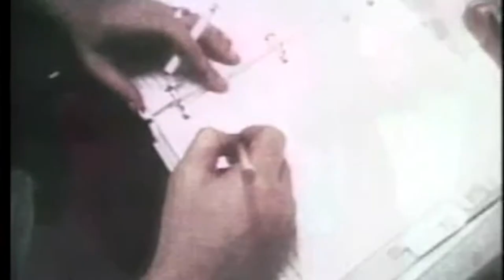Apollo 13: The Untold Story (2006) | Documentary | Trailer | Monarch Channel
Relive The Incredible True Story Of The Moon Mission That Nearly Ended In Horror.

It was April 13, 1970. The crew of Apollo 13 had just finished a light-hearted television broadcast showing the people back home what it's like to travel 205,000 miles from Earth. Everything was going smoothly when ground operators asked Jack Swigert to turn on the fans inside the service module's two liquid-oxygen tanks. This was a standard activity, one of the routine housekeeping chores conducted by the crew.All of a sudden, they heard a loud bang. The Master Alarm and Fuel Cell lights came on. A cascade of malfunctions quickly followed.It soon became clear that Apollo 13 would not be landing on the moon as planned. Due to an exploded oxygen tank, the crew and NASA faced several serious obstacles. First, they had to improvise and construct a carbon dioxide filter. Next, they had to operate and return their spacecraft with very little electrical power. Millions of people around the world watched anxiously as the clock ticked down and the crew's window of opportunity for returning to Earth grew smaller by the minute. If not for the collective effort of thousands of people working tirelessly to get our astronauts home, this moon-landing-turned-rescue-mission could have easily ended in disaster.

Monarch Channel is a new subscription service for streaming indie movies and shows.

❓Questions? Send us a TWEET!